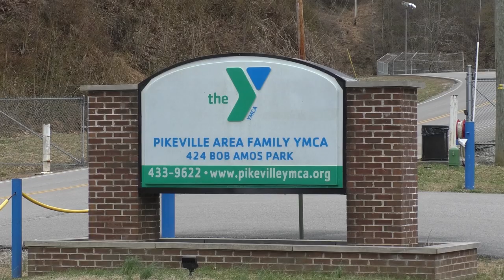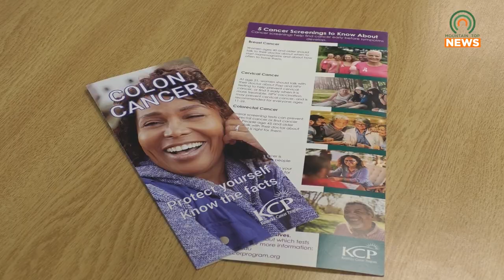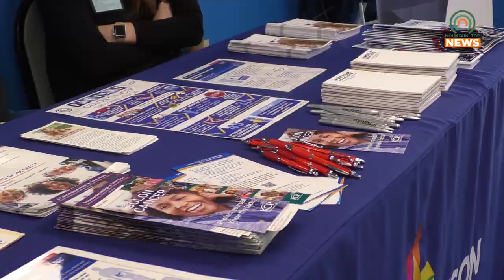Weekly Wellness Wednesday Continues to See Satisfaction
Wellness Wednesday at the Pikeville Area YMCA has received a good response.